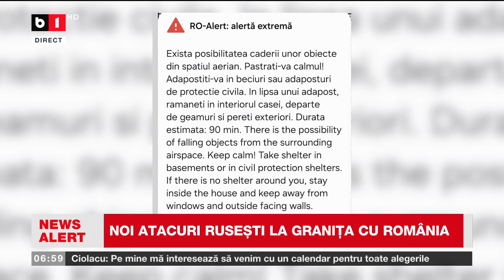NOI ATACURI CU DRONE RUSEȘTI LA GRANIȚA CU ROMÂNIA_Știri B1TV_10 febr. 2024